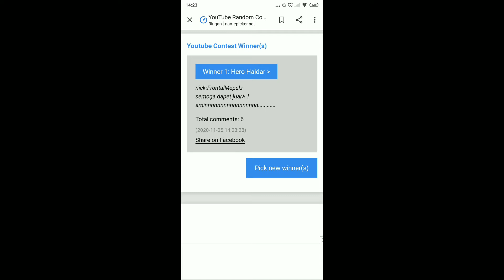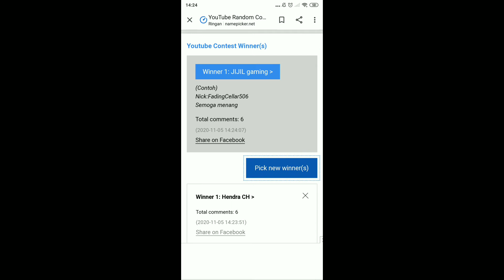Pengumuman giveaway nya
Nanti akan di ambil 16/4 sore